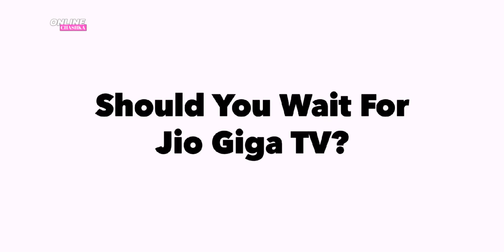Airtel Xstream Smart Box vs Jio Giga TV Set Top Box | Which One is Best ???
Airtel Xstream Android TV Box vs Jio Giga TV | Which One is Best ???

Best Buy